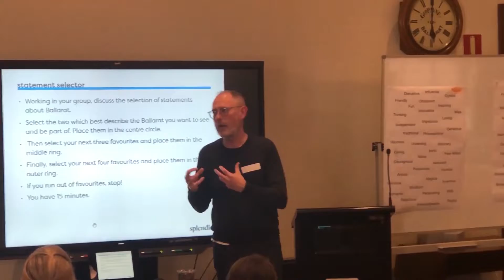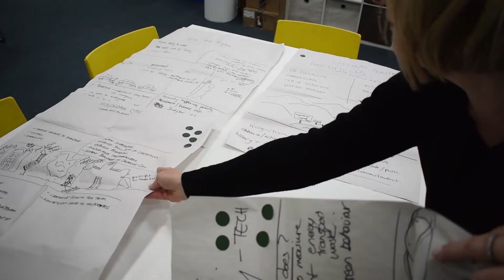Ballarat Is Open workshop update